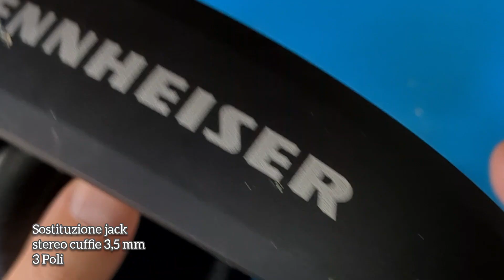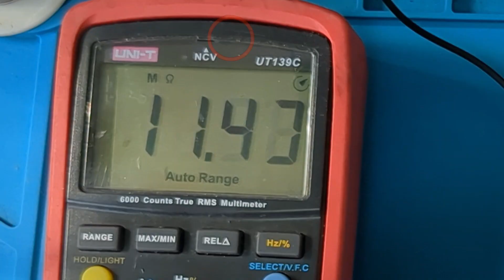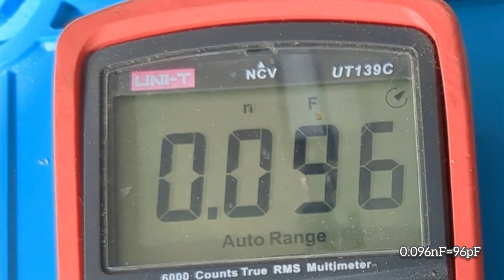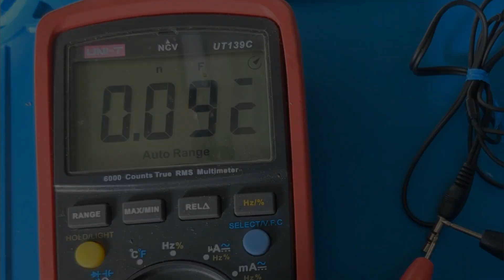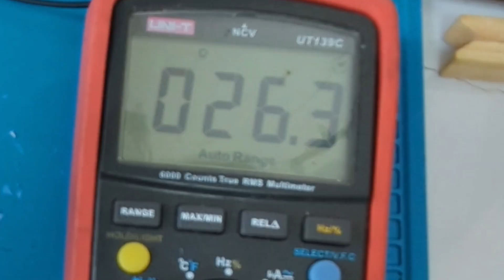Sostituzione jack stereo 3.5mm su cuffie sennheiser (individuare l'interruzione con questo trucco)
Non effettuo riparazioni per altri ! Per consulenze gratuite scrivetemi pure su:
Visita il mio negozio virtuale:

Altro dal canale:
Connettori bnc :
Alimentatore universale
Guaina termorestringente:
Modulo step-up charger:
Modulo bms 3s:
Connettore micro usb a saldare:
usb monitor:
CR6842S:
Mosfet 20N60:
Pinzette smd:
Mosfet  20N60 N-Channel Mosfet  20A
Micropuntali test a molla:
saldatore istantaneo:
Connettori a molla doppi bianchi:
Cavetti multimetro a gancio impilabili:
Ponte raddrizzatore 1000v 2A:
Ribimex recupero acqua piovana:
Striscia led 12v 5050:
Amplificatore 1w 3v:
led lampeggianti:
Cavetti dupont maschio femmina:
Led colorati smd:
Resistenze kit:
Piastra Millefori doppia faccia per circuiti elettronici:
Millefori singola faccia:
Step up converter micro usb:
tp4056 senza chip di protezione:
tp4056 con chip di protezione bms 2A:
resistenze 1 ohm 3w:
bms 1s 4A:
Lampadine 12v 21w per auto:
Tester Capacità batterie TEC06 ( fino a 15v):
Modulo Astabile 555:
Cicaline 5v:
relè reed con magnete:
Contenitori Elettronica:
Ricevitore Bluetooth:
Modulo comando relè (6pezzi):
Modulo convertitore da 12v a 5v(5 pezzi):
Morsetti Ruba corrente:
Connettore iso autoradio:
Alimentatore Notebook 19v 3A:
Modulo XL 4015 dc dc converter cc cv:
Voltamperometro Digitale:
Mini voltometro digitale:
Amperometro analogico shunt integrato:
Trimmer multiturn Assortiti:
Kit Potenziometri:
Led Rossi precablati:
Modulo step up charger :
Umbra otto dispenser sapone:
Scatola tonda per Ipcamera
connettori a molla:
Torcia led ricaricabile con clacson:
Piastra riscaldante per SMD:
kit fotovoltaico con pannello e controller :
controller fotovoltaico piombo acido:
controller fotovoltaico litio:
pinza amperometrica unit
multimetro fervi:
Modulo stepdown piccolo:
monitor 10'':
Batteria Hoverboard 36v:
BMS 10s 36v:
SPOT WELDER BIFRC:
Strip nickelate per 18650:
BMS 1S  TP 4056:
BMS 2S NON BILANCIATO:
BMS 2S  BILANCIATO:
Caricabatterie litio Type C programmabile:
Adesivi di protezione:
Alimentatore Variabile 3-36v 2.5A
Alimentatore Variabile 3-24v 1A
Voltamperometro Digitale
Amperometro analogico 5A
Trimmer kit
Filo ferro
MILLE FORI MONOFACCIA
Assortimento resistenze smt
Assortimento condensatori smt
fanale Posteriore ricaricabile
Interruttore a Levetta:
Dremel:
Sensore presenza:
Caricabatteria TP4056 tipo C:
Flussante AMTEC 559: